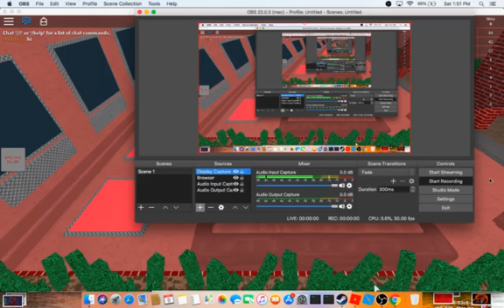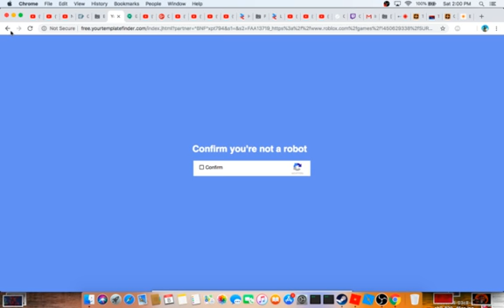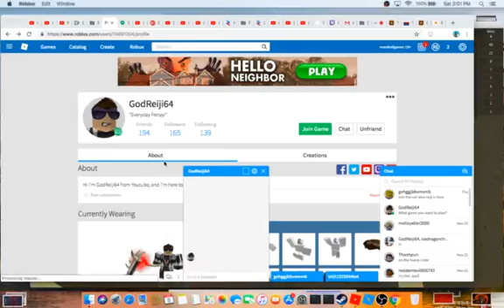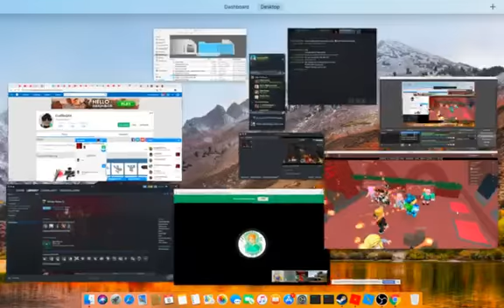Shes out to kill us! | Survive the red dress girl w/ POSTAL Dan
Today Postal Dan along with myself must survive the red dress girl and hope she doesn't stab us!